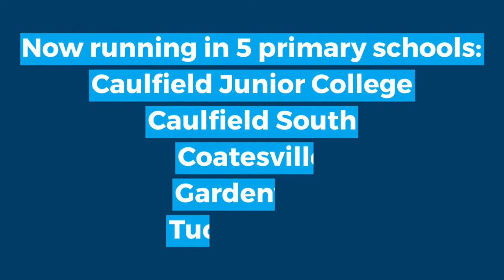A UJEB Hebrew Immersion Program (HIP) student preparing breakfast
One of our gorgeous students in the Caulfield Junior College Hebrew Immersion Program (HIP) prepared a "Show & Tell" video of himself making breakfast. Says his mum, "A real cultural heritage dish: the pita burned on the gas is a cooking method inherited from his Persian great grandma, and the Nutella is good old classic European junk, hahaha! Not the healthiest dish for show & tell but. it’s his preferred one!"
For more information or to enrol for HIP for 2021,